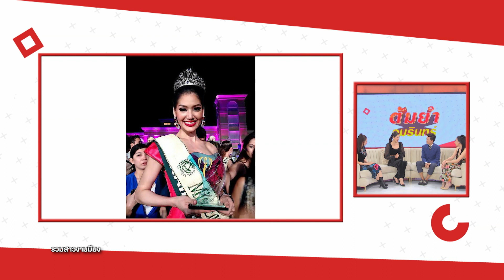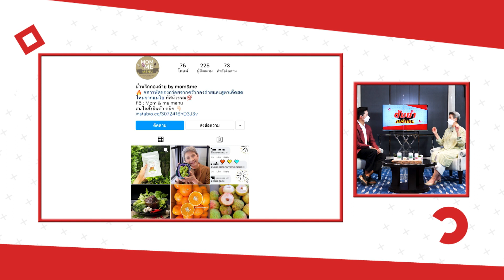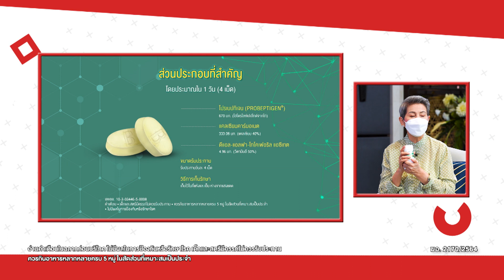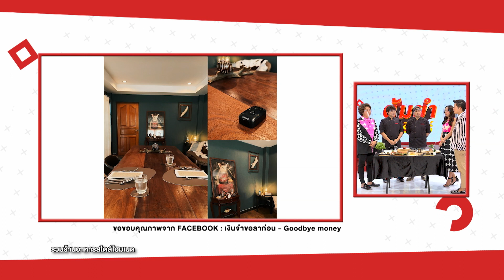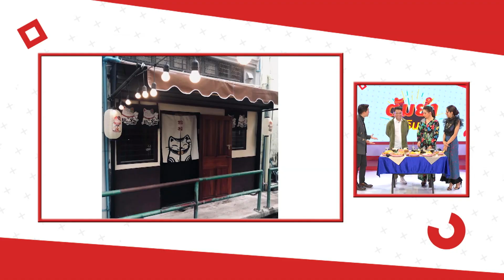ต้มยำอมรินทร์ วันที่ 18 ตุลาคม 64 EP.535 : รวมนางงามมีมง / รวมร้านอาหารสไตล์โฮมเมด